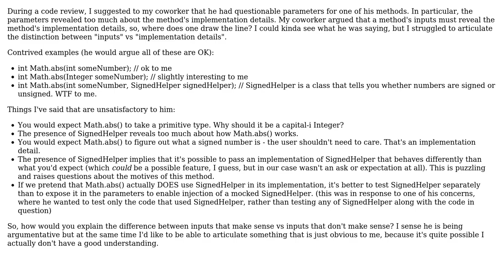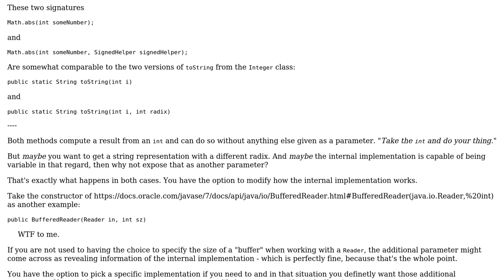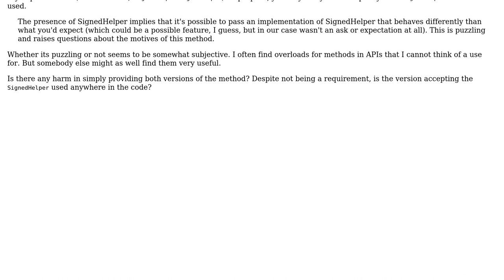Software Engineering: difference between expected inputs and implementation details (3 Solutions!!)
Software Engineering: difference between expected inputs and implementation details

With thanks & praise to God, and with thanks to the many people who have made this project possible! | Content (except music & images) licensed under CC BY-SA | Music | Images & others | With thanks to user Rob user null user Kevin user Giorgio and the Stack Exchange Network Trademarks are property of their respective owners. You are responsible for your own actions.